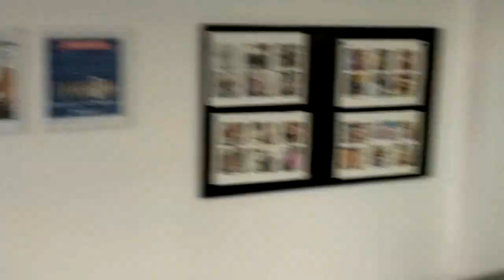De ajudante de pedreiro a empreendedor de sucesso!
Hoje eu tive a oportunidade de fazer minha primeira entrevista para o canal.

E não poderia começar de outra forma, fui entrevista o Beto Freitas, que conheci e tive a oportunidade de trabalhar junto na época da corretagem.

Um cara de fibra, coragem e resiliência que não teve medo de começar um novo negocio em plena pandemia.